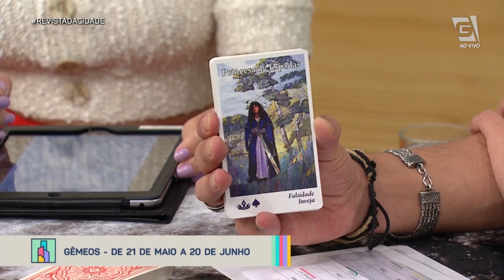Previsão de Gêmeos 21/05 a 20/06 - Revista da Cidade (02/03/20)